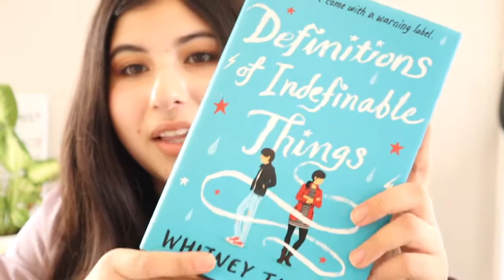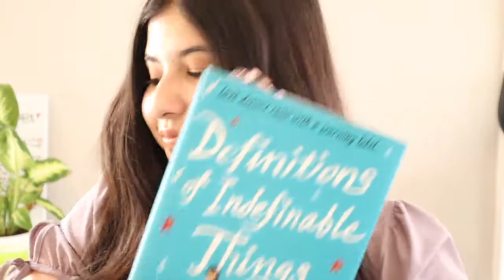Things I'm Loving | August Favorites | 2020